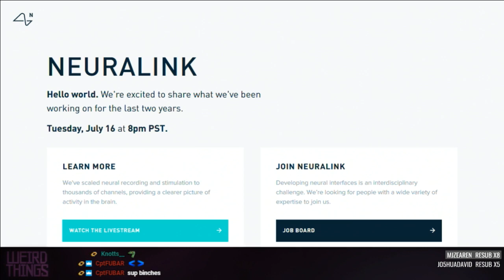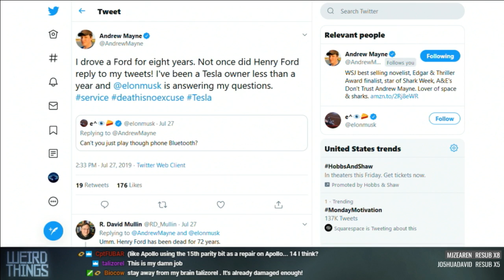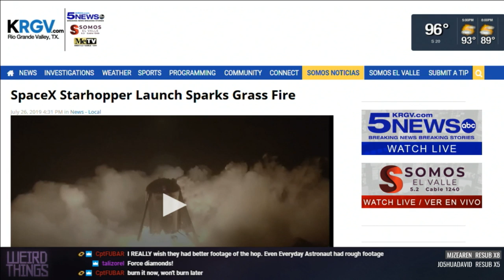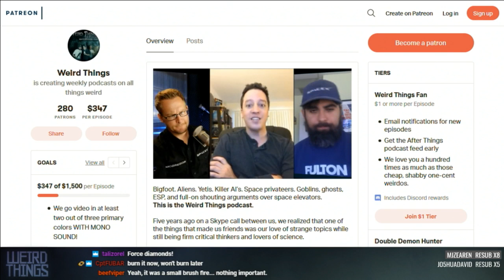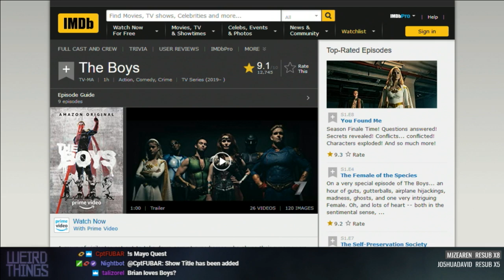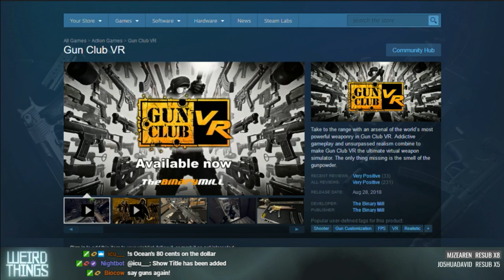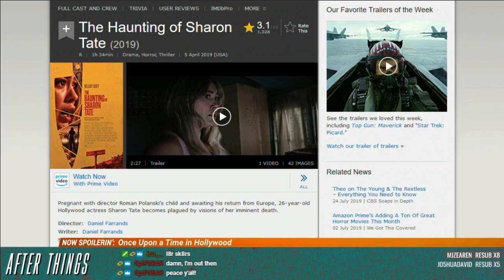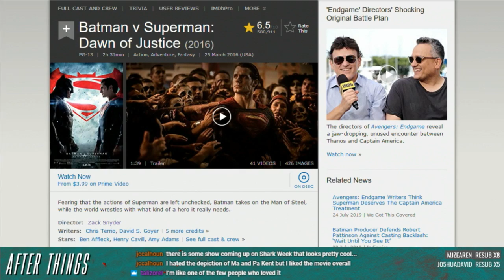Weird Things Ep. 368